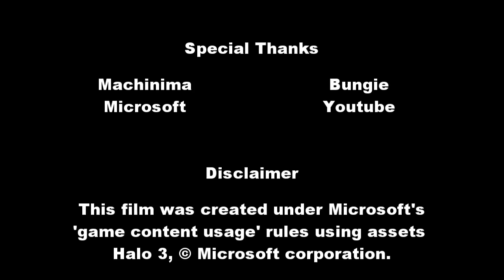Monster Hunter Episode 11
(Attention! Video may be fuzzy or pixelated quality at parts. For top quality, change the '360p' to '720p' - this may cause the video to take longer to load.)

The Finale - Anti-hero: Part 1 of 3

"He who fights with monsters might take care, lest he thereby become...a monster."